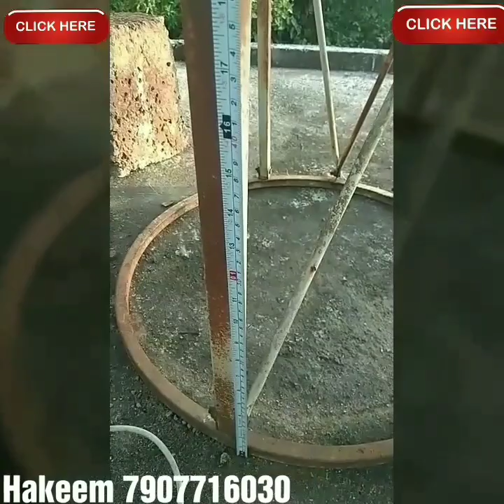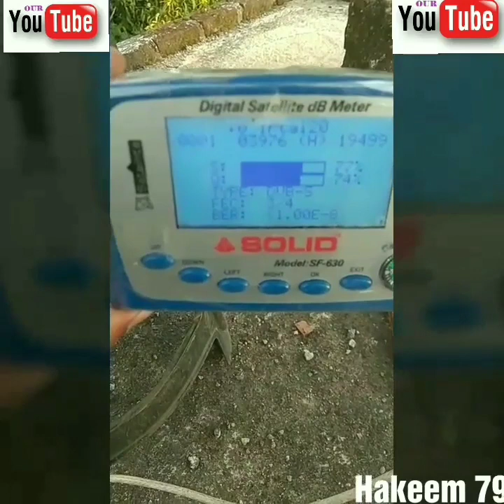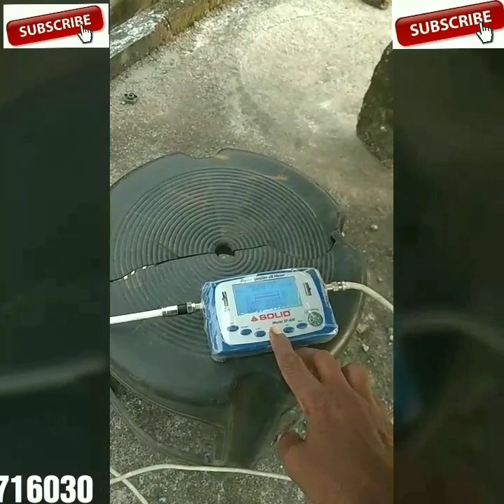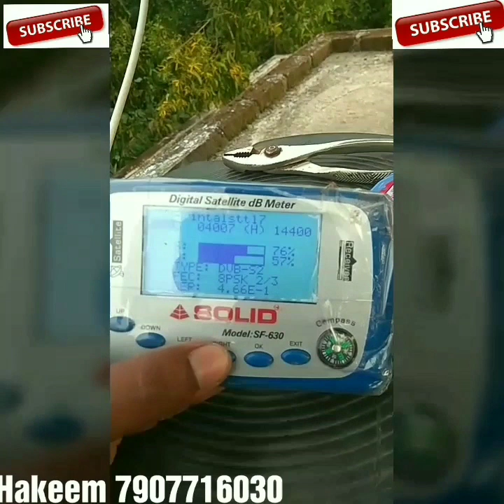30 Malayalam Channels ഇനി നിങ്ങൾക്ക് Free ആയിട്ട് കാണണോ ? Intelsat 17 at 66.0°E Intelsat 68.0°E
ഇനി നിങ്ങൾക്കും പിടിക്കാം Intelsat 17 20 ഈ വീഡിയോ യുമായുള്ള എന്തു സംശയങ്ങൾക്കും നിങ്ങൾക്ക് WhatsApp ലേക്ക് chat ചെയ്യാവുന്നതാണ് my WhatsApp number urgent ആണെങ്കിൽ മാത്രം Call ചെയ്യുക 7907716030 Intelsat 17 Tp 4016 (V)30000 Intelsat 20 Tp 3976(H)19499 intelsat 17 20 dish tracking Telstar 138e tracking കാണുന്നതിന് Intelsat 17 signal വളരെ കുറവാണ് ഇനി ട്രാക്ക് ചെയ്യുന്നവർ 4007 H 14400 ഈ Tp വെച്ച് Intelsat 17 track ചെയ്യുക